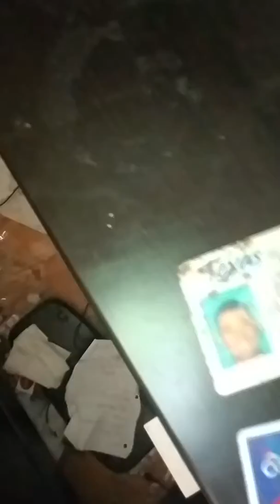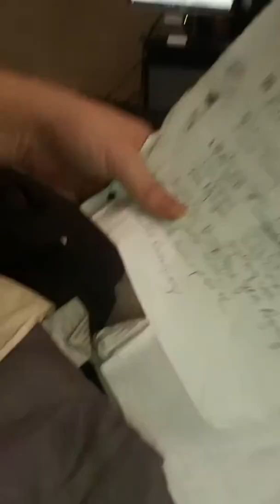Ours, forever mãi mãi and family and friends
Explanation to use George W Bush.

I luv u uncle

Saying they're my father-in- law and someone letting them pass clearance is not fraud or scamming.   They didn't say they were that person.  Government called and said not to do it anymore.

But no one's fault.